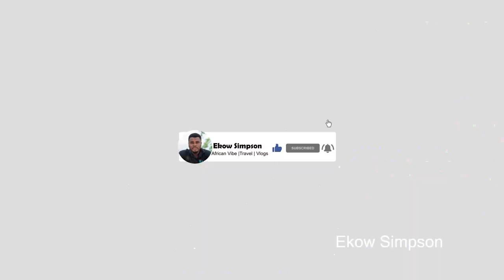Meet-up W/ Diaspora| She's Adopted My School | Donation of Books/Library Support